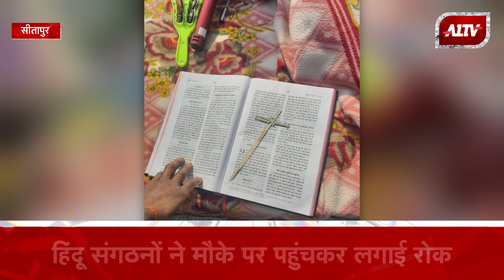Sitapur: जनपद में ईसाई धर्मांतरण का मामला, हिंदू संगठनों ने मौके पर पहुंचकर लगाई रोक | A1TV